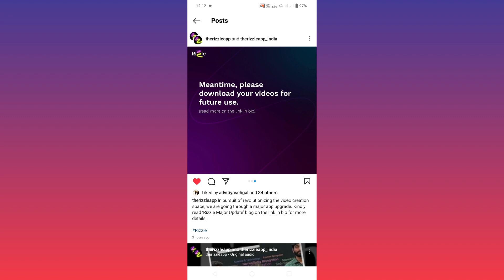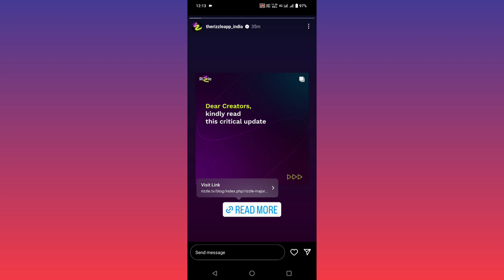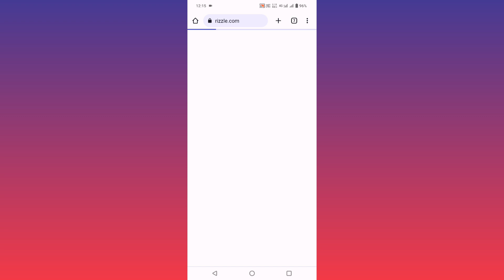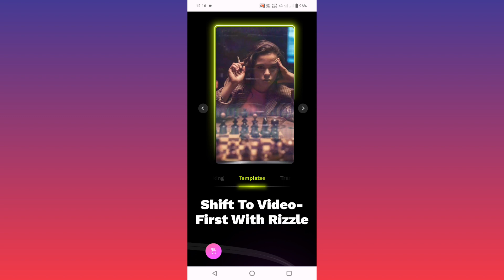Rizzle App New Update 2023 | Rizzle App Major Update Today | जल्दी से ये काम करलो वरना पास्ताओगे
Rizzle App New Update 2023 | Monetization से कमाओ अब लाखो रुपये | Youtube Short की तरह मिलेगा पैसा

Rizzle App Major Update Today | जल्दी से ये काम करलो वरना पास्ताओगे